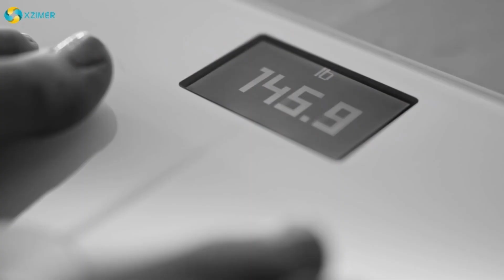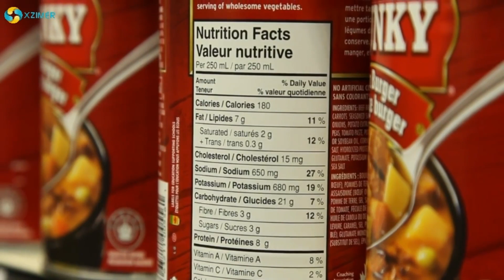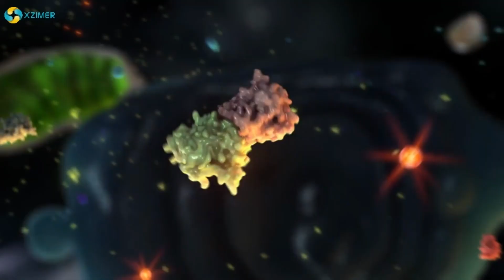20 Habits That Help You Lose Weight || Hindi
20 Habits That Help You Lose Weight || Hindi

XzimerMedicare ke is video se aap janyen ge ki kon se 20 aadte hai jo apko healthy bnaye rakhne me hai helpful, bhuke na rahe, strees na le bread khane se bache, group me kare exercise, confident rahe, puri or acchi nind le, dinner kis tym hai right, sadi or divorce ka kya hai apke wajan se connection ye aur iske alawa aur bhi bhut kuch hai is video me apke liye……